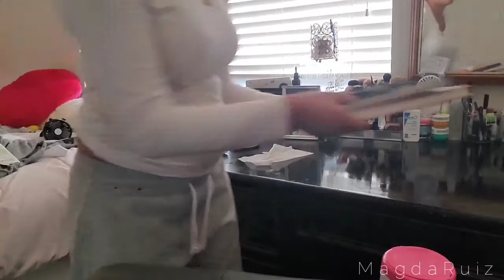Clean With Me | Magda Ruiz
T H I N G S I U S E T O F I L M📸. . .
・Thumbnail Art | PicsArt Android App

(¯`v´¯)
(¸.•´ (¸.•´ .•´ ¸¸.•¨¯`• ♡T H A N K Y O U F O R S U B S C R I B E!♡